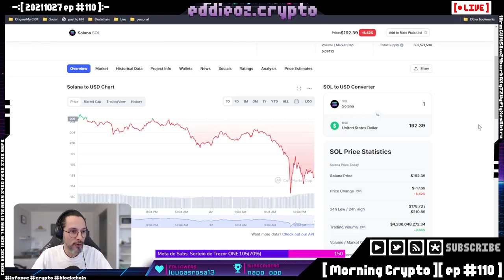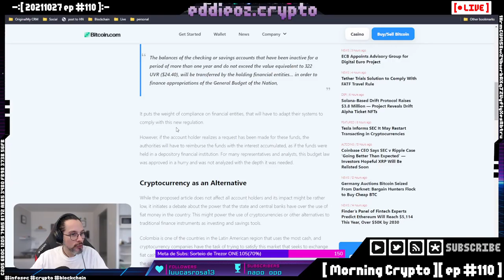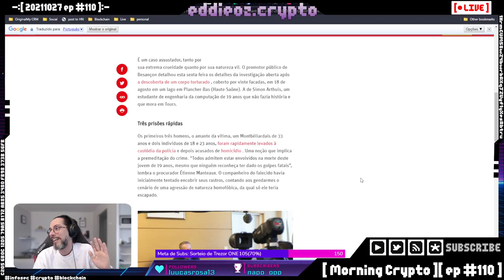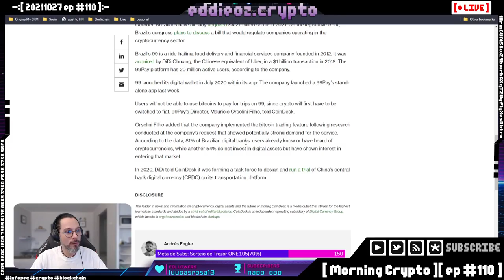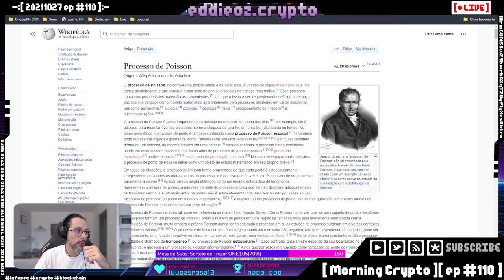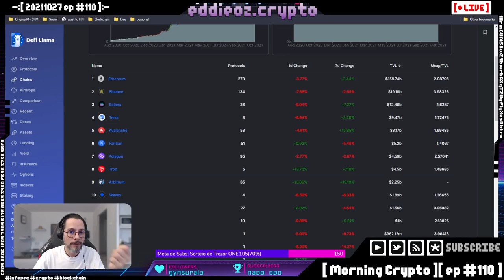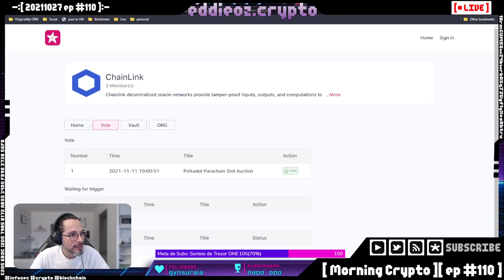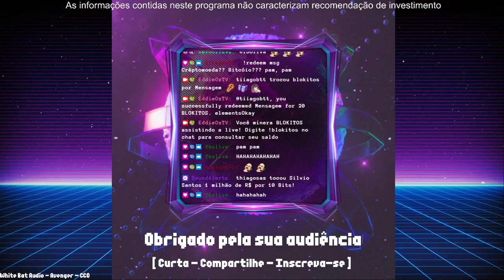[ Morning Crypto ][ ep #110 ]: Porto Rico, Nigeria, Tether, Binance, Elon Musk, DEX, DAO, ADOBE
[ MORNING CRYPTO ]

[ CONTEÚDO ]

*   Nigeria, Porto Rico e Colombia

*   Tether

*   99

*   Binance

*   Elon Musk e Adam Back

*   DEXes

*   Upgrade ETH

*   SubDAO

*   Steam, Adobe e NFTs

*   e +

+++ [ APOSTAS ABERTAS ] +++

[ LINKS ]